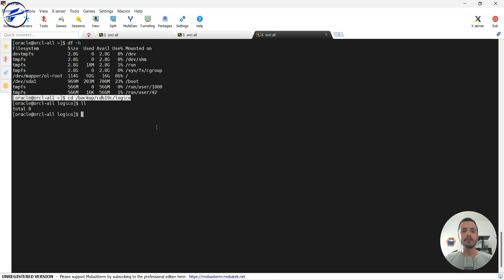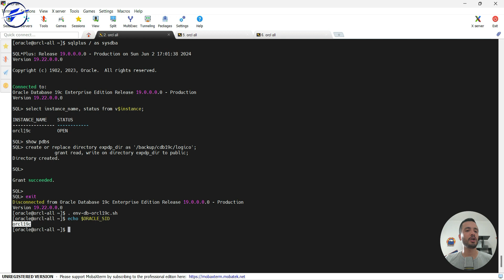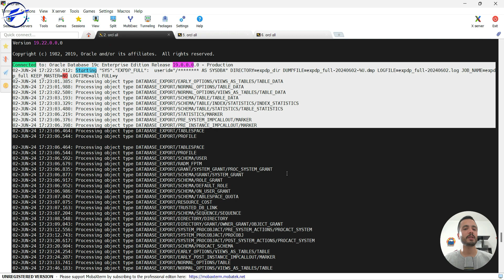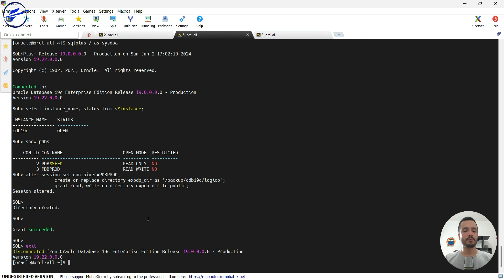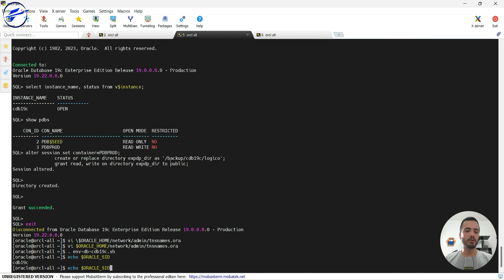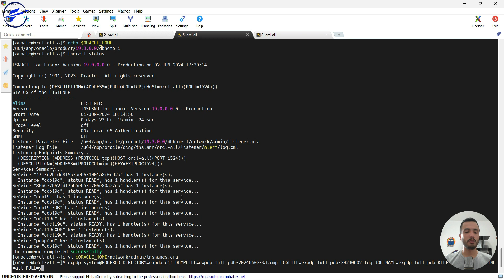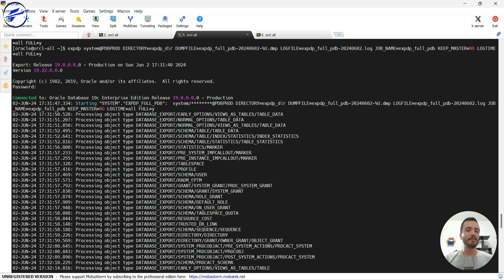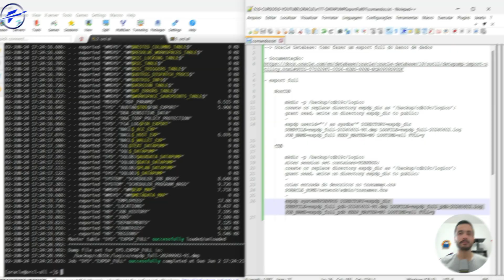Oracle Database: Como fazer um export full do banco de dados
Mais um video no canal seus DBACDN...
Vou estar falando sobre o DATAPUMP, ferramenta essa muito importante para exeução de backups logicos, e nesse video eu falo como fazer um export full do banco de dados.

E isso ai seus dbacaredenada, ja esta no ar a "Comunidade DBACDN 2.0"...
Agora a comunidade não será apenas um curso na plataforma, mas um "Clube de Assinatura" com um combo de cursos, onde a ideia é acompanhar toda a jornada do DBA Oracle, com três trilhas principais: *DBA Oracle Júnior, DBA Oracle Pleno e DBA Oracle Sênior*, e outros assuntos também que envolvem o "Desenvolvimento Pessoal" do aluno.

Olha pra voce ver alguns dos curso disponiveis:
 Linguagem SQL (Certificação 1Z0-071)
 Linux para DBAs
 Formação DBA Oracle (Certificação OCP19c provas 1Z0-082 e 1Z0-083)
 Gerenciando a performance
 Enterprise Manager Cloud Control (EMCC)
    Data Guard (ODG)
 Comunição e Oratoria

Como faço para entrar na "Comunidade DBACDN 2.0"?
È só preencher o formulário abaixo que entrarei em contato passando todas as informações sobre como entrar, te espero lá.

dbacdn_